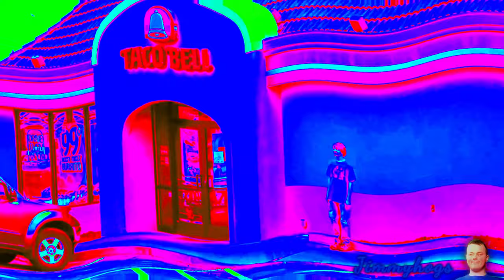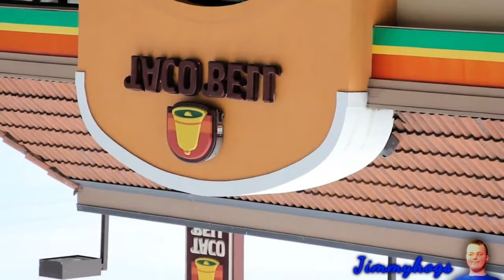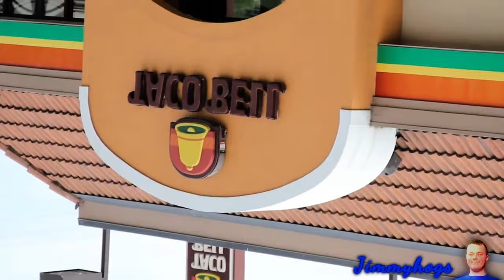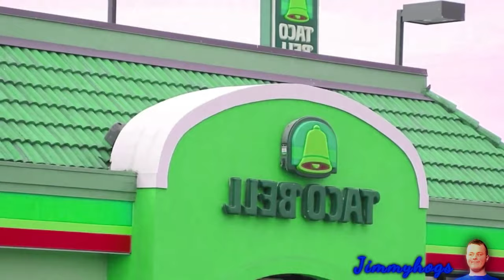Preview 2 Weird Paul Taco Bell 3 Effects (Preview 2 Big Betrayal V2 Effects)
Credit to @weirdpaulp like always! You guys absolutely
rocked last week's video! So... have more Weird Paul Taco
Bell content for your own lesiure and relaxation!
Verse of the day: Matthew 6:9-13 KJV